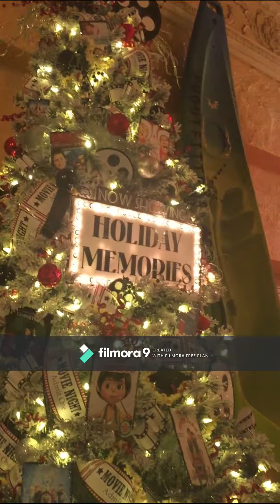FESTIVAL OF TREES 2019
As it was packed when we attended the Festival of Trees this year it was hard to get a video of just the trees.

Here is a sampling of what was on the first floor this year.